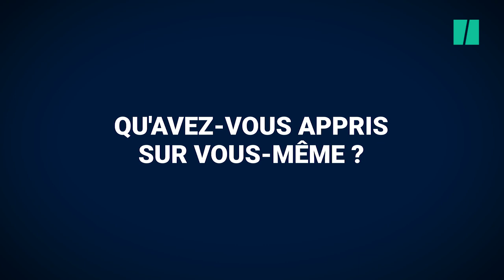Pour Alexia Laroche-Joubert, le confinement a été "comme une délivrance"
Que gardera-t-on de ces 55 jours de confinement? La productrice de "Koh Lanta" et "Fort Boyard" a appris à savourer la solitude et l'isolement.